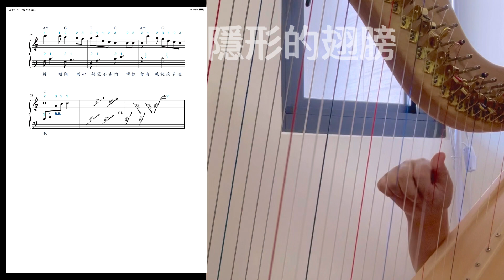豎琴彈唱-隱形的翅膀-五線譜版-大陸書局出版￼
HopeHarp營業項目：
1.各種型號豎琴訂做OEM代工生產及販售
2.豎琴視訊教學體驗
3.豎琴公益樂團線婚禮活動商演
4.各廠牌豎琴周邊商品代購、豎琴維修及教學服務資源教材
5.師資培訓：文化大學推廣教育部台中分部：小豎琴課程